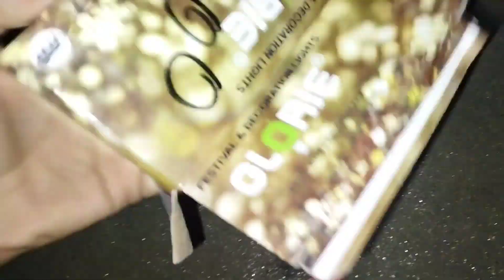Happy Diwali Guys Boinisimbw🪔🪔(Gwbwrki Uraihwbai Bomb jng💣🤣🤣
Instagram link kwo gahaiyao hwnai jabai nangtang mwnha gasibw tangnanwi follow kalamna hwdw 👇👇
follow kalamdw guys